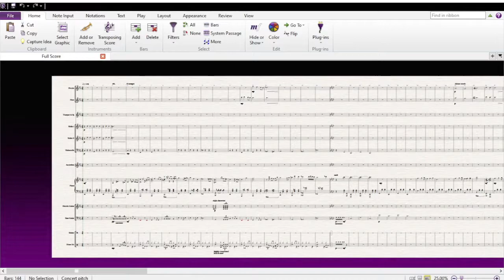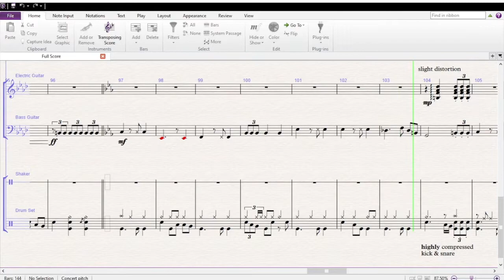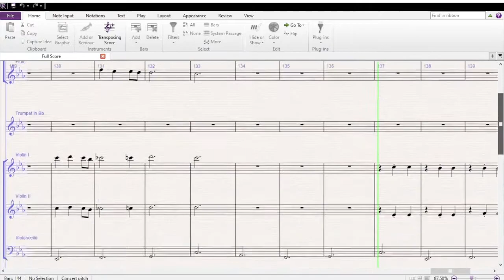Phoenix (Opus 3 - No. 1) || Lolo S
First song, titled 'Phoenix', of my third opus of original compositions.

Being so focused on the fe6 album, it had been more than a year since I had written any totally original music, but I'm back now with a style newly developed over that time. This is the start of my third opus because I've actually completed 2 already tracing back to late 2016, when I started composing and arranging. Since I started this channel after finishing the second, this is the first original song I've uploaded, but for the sake of completeness as a portfolio and history of my work, I will be uploading the rest as full opuses.

This of course doesn't mean the end for my arrangements, I will continue arranging fire emblem music (with some thracia coming next), but I may alternate between arrangements and compositions.

In a sense, this is also an arrangement, since I wrote the entire A section for solo piano last year; this was adapted into my new style and everything else was developed around it. Overall I'm really happy with how this came out and am looking forward to writing more original music in this style. I hope you all enjoy it too!